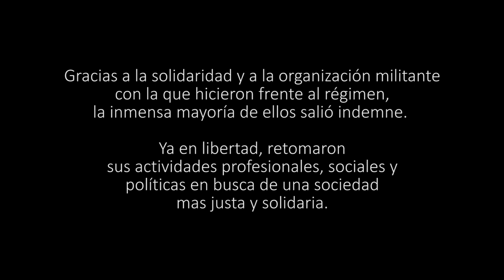Dictadura y prisioneros políticos: Oscar Sosa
Desde fines del 2017 se lleva adelante un juicio histórico a los responsables de la Cárcel de Coronda durante la última dictadura cívico militar que sufrió la Argentina. En ese período, esta institución se constituyó en un ámbito de aplicación de un plan sistemático: la tortura física y psicológica a los detenidos políticos; la destrucción moral y de la vida de los detenidos. La Cárcel de Coronda fue uno de los principales destinos de los detenidos políticos entrerrianos durante los primeros años de la dictadura.

Una realización del Área de Producción Audiovisual del Centro de Producción en Comunicación y Educación de la Facultad de Ciencias de la Educación de la Universidad Nacional de Entre Ríos. Con la colaboración del Instituto Audiovisual de Entre Ríos y el Gobierno de la Provincia de Entre Ríos.

Ficha técnica

Cámaras: Guillermo Barbarov, Maximino del Mestre, Guillermo Fontana Lai.

Dirección de fotografía: Julio Gómez.

Sonido: Leonardo Mare.

Dirección de Producción: Victoria Puigcernau, Daniel Paduán.

Dirección: Gustavo Hennekens. Cámaras: Guillermo Barbarov, Maximino del Mestre, Guillermo Fontana Lai.
Sonido: Leonardo Mare.
Dirección: Gustavo Hennekens.
Una realización del Área de Producción Audiovisual del Centro de Producción en Comunicación y Educación de la Fcedu, con la colaboración del Gobierno de la Provincia de Entre Ríos y el IAER.